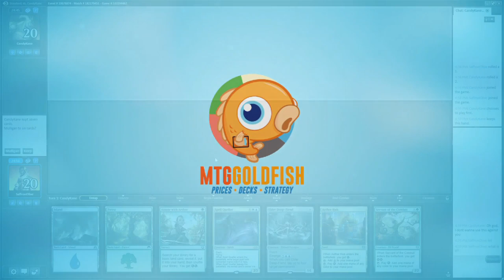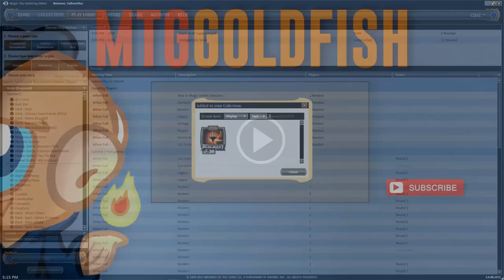Budget Magic: Deep Bant vs Two Tix Red (Match 4)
It's the Budget Magic mirror, which deck will come out on top? This week's midrange Deep Bant build, or our very aggressive Two Tix Red deck from a couple weeks ago? Let's see!